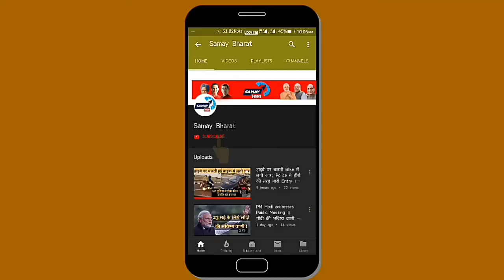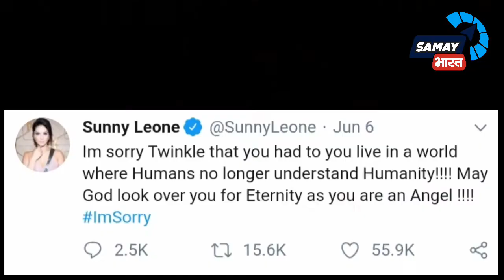Priyanka Chopra ने बेहुदा हरकत से किया देश को शर्मसार । Priyanka Chopra Gets Troll ।। Twinkle Sharma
Priynaka Chaopra ने किया बिना ब्लाउज वाली साड़ी में बेहुदा डांस

Sunny Leone, Priyanka Chaopra
समय भारत, अलीगढ़ समाचार, अलीगढ़ मासूम, मासूम हत्या, अलीगढ़ मुस्लिम, अलगीगढ़ टप्पल, ट्विंकल हत्याकांड, अलीगढ़ सांसद, उत्तरप्रदेश समाचार, अलीगढ़ रेप,